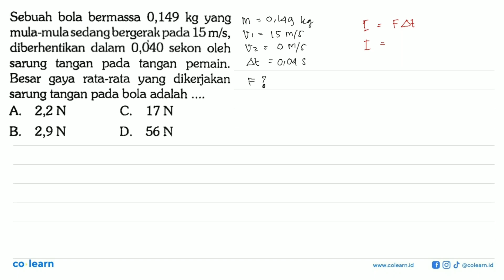Sebuah bola bermassa 0,149 kg yang mula-mula sedang bergerak pada 15m/s, diberhentikan dalam 0,04...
Sebuah bola bermassa 0,149 kg yang mula-mula sedang bergerak pada 15m/s, diberhentikan dalam 0,040 sekon oleh sarung  tangan pada tangan   pemain: Besar gaya rata-rata yang dikerjakan sarung tangan pada bola adalah A. 2,2 N C. 17 N B 2,9N D 56 N

Topik atau Materi: Impuls - Momentum dan Impuls - Mekanika - Fisika Kelas 10 SMA - K-13 Revisi

Sumber Soal: Penuntun Belajar Fisika Kelas 10, K-13 Revisi, MK, 2020 , Yrama Widya

00:00 : Bedah Soal
01:00 : Konsep, rumus dan pengertian Impuls
01:18 : Langkah penyelesaian soal
01:52 : Jawaban akhir
02:22 : Penutup